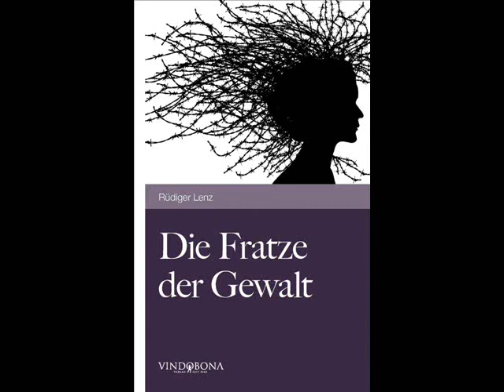Täter-Opfer-Beziehung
Wie ein Jäger sammelt ein Stalker Informationen über sein Opfer, um es stellen zu können. Dabei sind aber nicht nur die einzelnen, nachstellenden Handlungen des Täters von Bedeutung, sondern im Besonderen das psychologische Verhältnis zwischen Täter und Opfer. Das unterscheidet das Stalking von anderen, die Selbstbestimmung eines Menschen einschränkenden Handlungen.

Auch wenn jeder Mensch Opfer von Stalking werden kann und sich Opfer und Täter nicht notwendigerweise kennen müssen, sind nach bisherigen Erkenntnissen am häufigsten Personen betroffen, die eine Beziehung oder Ehe mit dem Täter beendet oder einen Beziehungswunsch des Täters zurückgewiesen haben.

Berufsgruppen mit Kundenverkehr, Patienten oder Klienten können Opfer eines Stalkers werden, wenn dieser sich selbst als Opfer einer Beratung, einer Behandlung, eines Rechtsstreites oder ähnlichem sieht. Ebenso können Konkurrenten in einer speziellen Sparte oder Rivalen, die eine Niederlage nicht verkraften, zu Stalkern werden. Auch wenn das Phänomen des Stalkings bei Prominenten zuerst aufgefallen ist, so scheinen diese nicht die Mehrheit der Opfer auszumachen.

Täter scheinen meist ehemalige Beziehungspartner oder abgewiesene Verehrer zu sein, aber auch Arbeitskollegen, Klienten und Nachbarn befinden sich häufig darunter. In einigen Fällen ist dem Opfer der Täter aber überhaupt nicht bekannt und gehört auch nicht zum näheren persönlichen, beruflichen oder wohnlichen Umfeld. In manchen Fällen spielt das Phänomen der Übertragung eine Rolle, wenn ein Täter für empfundene seelische oder körperliche Verletzungen ein Opfer stellvertretend büßen lässt, weil es bestimmte Merkmale aufweist, die für ihn im Bezug zum eigenen Schicksal stehen. Ein Teil der Täter weist erhebliche psychische Erkrankungen auf, wobei das Stalken selbst kein anerkanntes Krankheitsbild darstellt.

Über 90 % der Opfer von Stalking sind weiblich und rund 85 % der Täter sind Männer. 91 % der weiblichen Opfer werden von Männern gestalkt und 56 % der männlichen von Frauen. In den übrigen Fällen handelt es sich um ein gleichgeschlechtliches Stalking.[7] Nach einer Studie im Auftrag des Justizministeriums der Vereinigten Staaten wurden 8 % der amerikanischen Frauen und 2 % der Männer im Laufe ihres Lebens schon einmal von einem Stalker verfolgt.[8]

Bei der Interpretation dieser Zahlen sind jedoch die Schwierigkeiten der empirischen Erfassung des Tatgeschehens zu berücksichtigen. Neben der fehlenden einheitlichen Definition des Stalking-Begriffes fällt es den Beteiligten an so genannten Beziehungstaten erfahrungsgemäß schwer, sich offen darüber zu äußern.
Psychologische Einteilung der Täter

Die australischen Wissenschaftler Mullen, Pathe und Purcell teilen die Stalker in sechs Gruppen ein, ausgehend von deren Motivation und Beziehungsverhältnis:[9]
 Gruppe  Motivation  Beziehungsverhältnis
1  Zurückgewiesene Stalker  Gefühl der Demütigung, Zurückweisung unter anderem  meist Ex-Partner / Freunde
2  Beziehungssuchende Stalker  Fehlwahrnehmungen der Beziehungsbereitschaft des Opfers, häufig Liebeswahn  Persönliches und weiteres Umfeld des Opfers
3  Intellektuell retardierte Stalker  Ungenügende Sozialkompetenz, überschreiten Grenzen  Persönliches und weiteres Umfeld (Nachbarschaft)
4  Rachsüchtige Stalker  sehen sich durch ihre gestörte Persönlichkeit fälschlicherweise selbst als Opfer oder bilden sich ein, Opfer der Personen zu sein, denen sie nachstellen; Hilfe, die sie bekommen, nutzen sie zur fortgesetzten Rache und Befriedigung aus  temporäres Umfeld (beispielsweise Arzt oder Rechtsanwalt als Opfer, jedermann im Umfeld des Opfers)
5  Erotomane, morbide, krankhafte Stalker  Kontrolle/Dominanz – meist psychopathische Persönlichkeit  Persönliches und weiteres Umfeld (Nachbarschaft)
6  Sadistische Stalker  Gefühl der Befriedigung  Persönliches und weiteres Umfeld